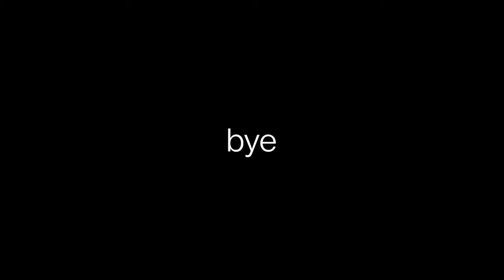Making Unlimited Potion Farm in Minecraft|Survival Multiplayer (7)